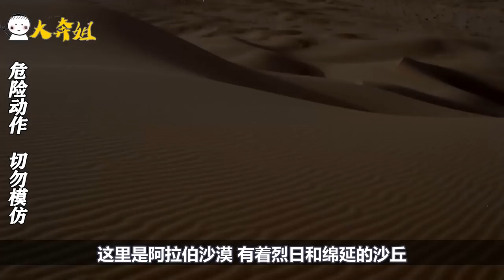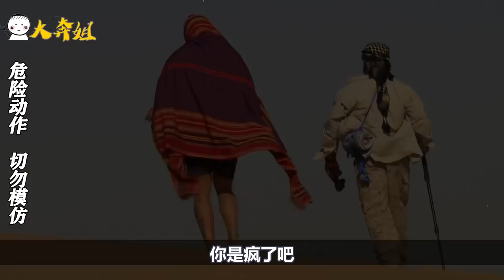野外求生：打野大神被困丛林，用竹子制作武器，捕获小猪做烤肉！